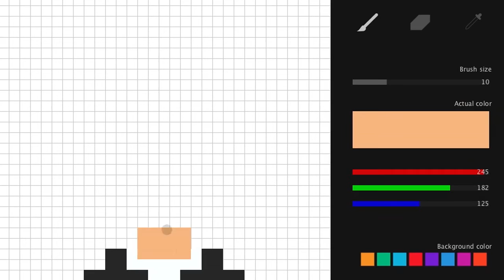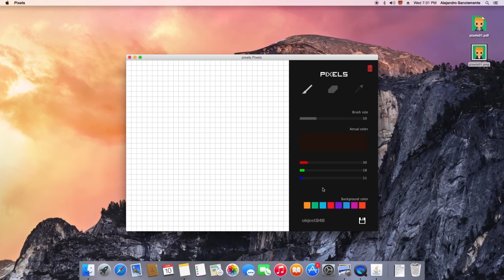Pixels 2 | Processing App for creating 8-bit illustrations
Processing app for creating 8-bit characters and illustrations inside a 31x33 canvas. You can also export your creations in a PNG and PDF file.